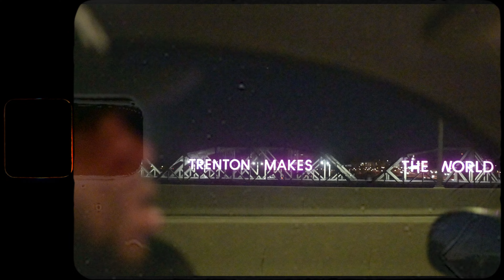Big Ooh ! Explains Why his New Project is Called “ RED LIGHTS “ 🎥